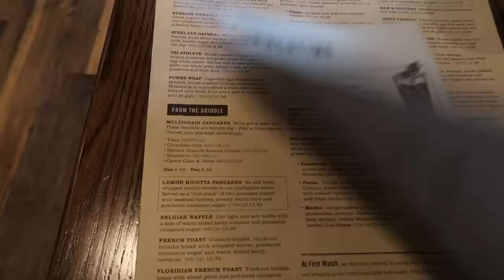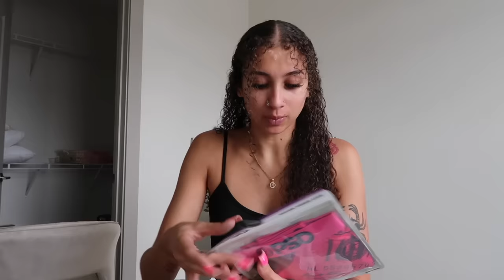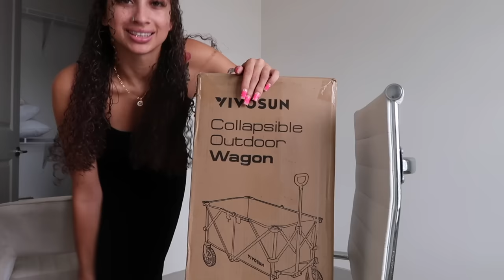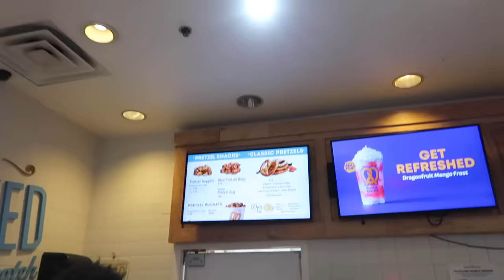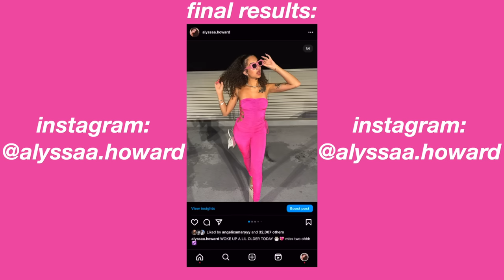GOLDEN BIRTHDAY VLOG: taking myself to brunch, opening bday gifts, solo trip prep, + GRWM 🤍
The ReaLysst Podcast 🎧:
(available on most podcast audio platforms 🫶🏽)

AMAZON STOREFRONT 🛍️:

👻 SNAP: snapsofsyssa

(i dont have spotify sorry pookies)